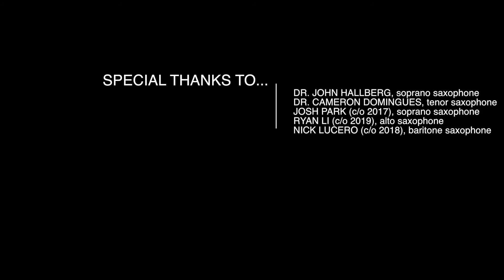Virtual DBHS PAA Recital 5-2-20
DBHS Performing Arts Academy Advanced Music Program Virtual Recital broadcasted online Saturday, May 2, 2020.